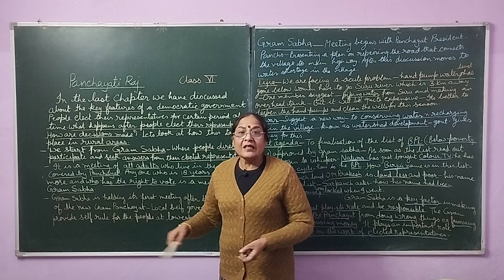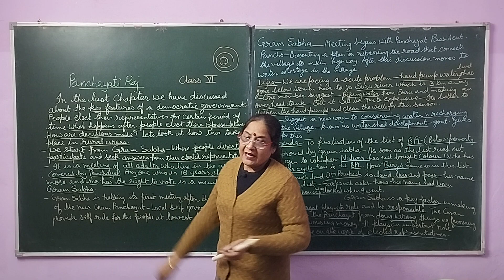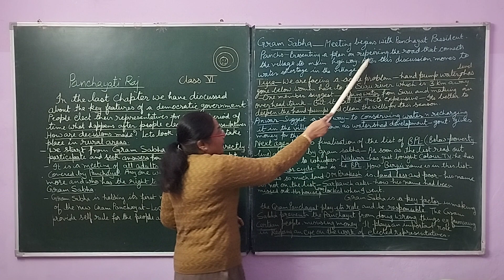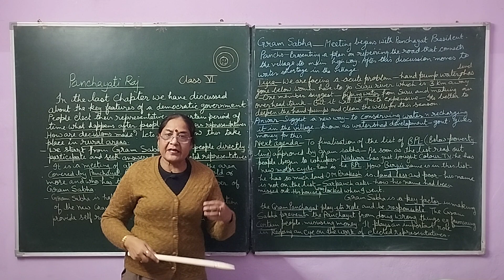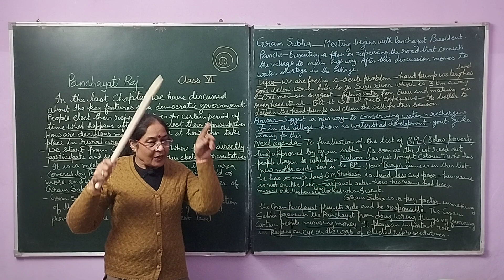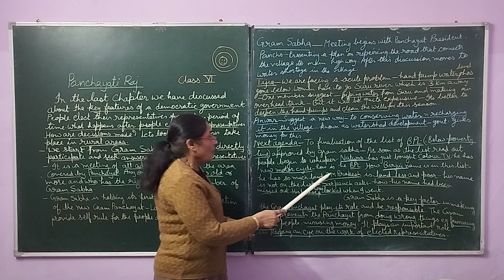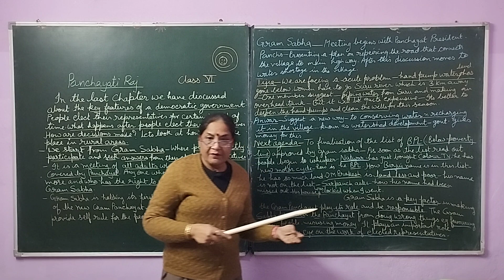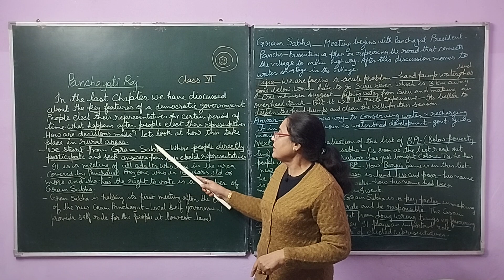Panchayati Raj. Gram Sabha. Civics. Class 6.NCERT.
Rashmisinghclasses|Panchayati Raj|Gram Sabha|Meeting of adults|18Years and above|Discussed problems|Sort out their problems|keeping eye on panchayat|